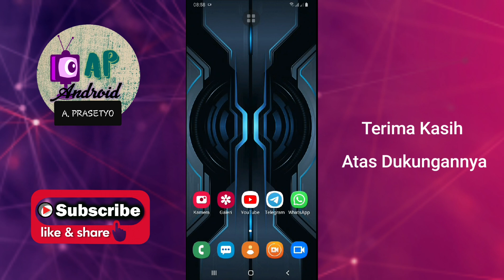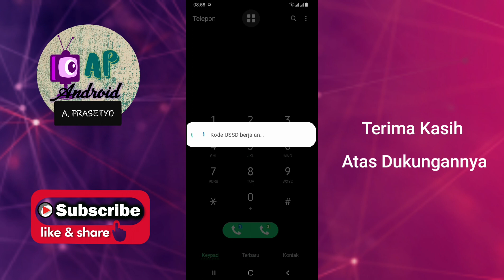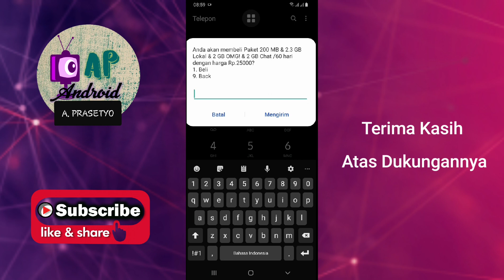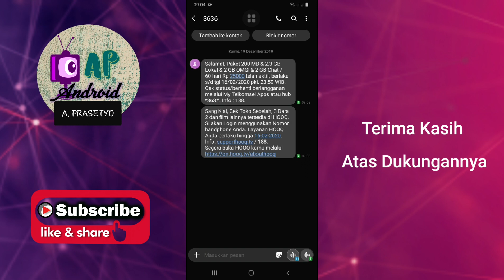Kuota Internet Murah 6 GB Aktif 2 Bulan Rp 25.000 Di Kartu Telkomsel (As-Simpati) | Desember 2019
Bagi teman2 yg menggunakan kartu Telkomsel (As / Simpati) bisa mencoba kode dial ini utk mendapatkan kuota murah internet.